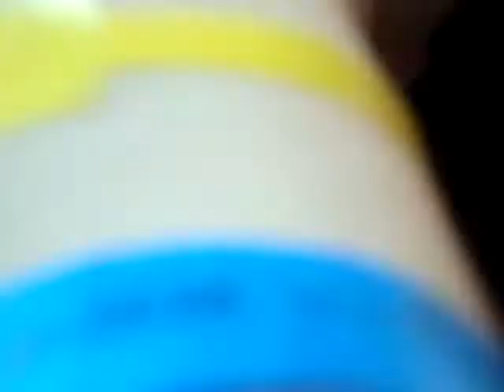Bill and Tom Kaulitz from Tokio Hotel with Jan Delay live at the Comet awards 2010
This are Bill and Tom Kaulitz from the german band Tokio Hotel at the Comet awards 2010 abnnouncing the winner for the award for Star der Stars...and the winner is...Jan Delay